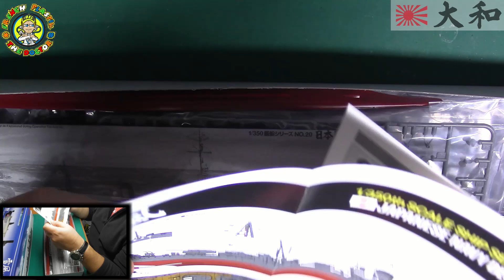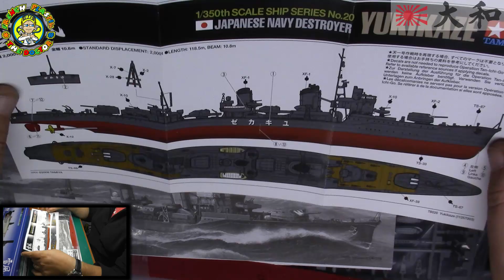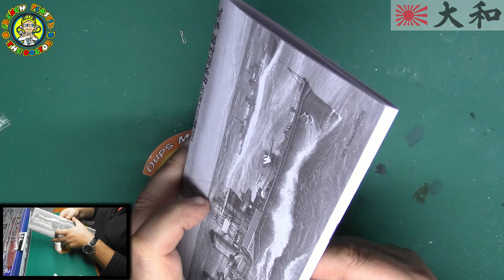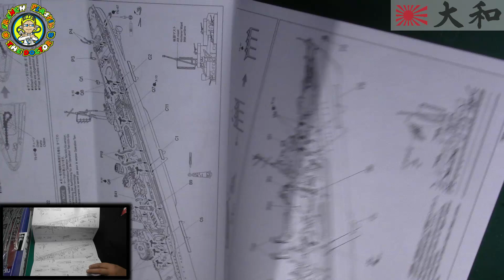Yamato "Départ pour Ten Ichi Go" 1/350 N°2 "Unboxing Yukikaze"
Réalisation d'un diorama 1/350 sur le cuirassé yamato, avec le destroyer "Yukikaze" et le sous marin "i400"